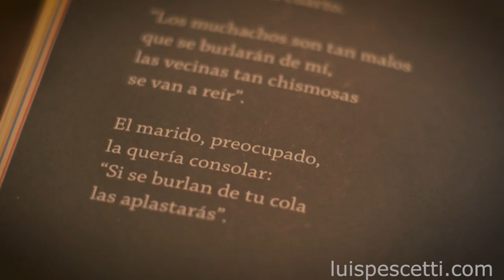La señora de la esquina: Luis Pescetti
poema de MAGIA TODO EL DÍA

video y edición: Juan Martín Staffa